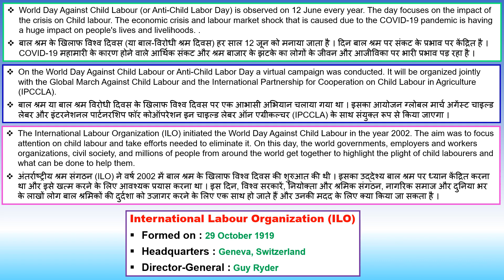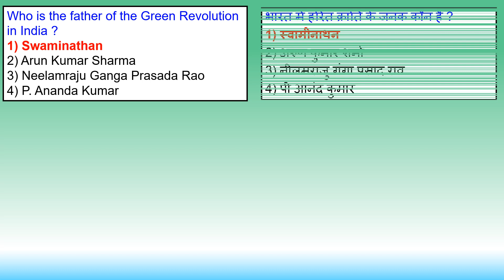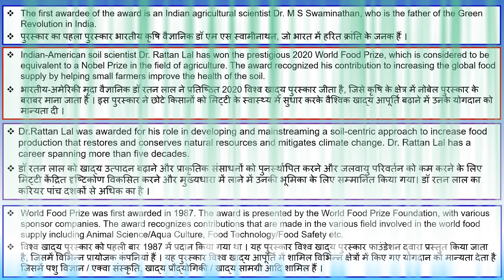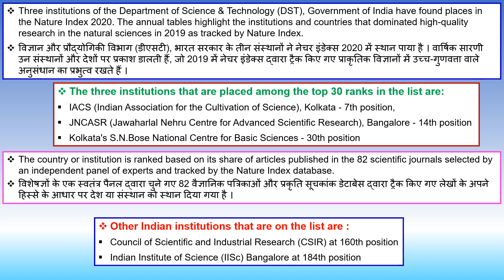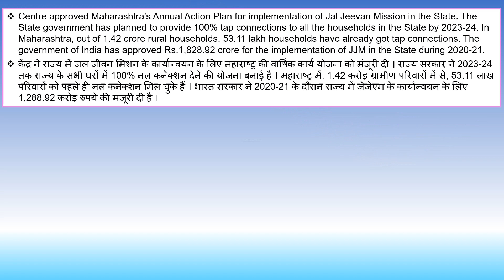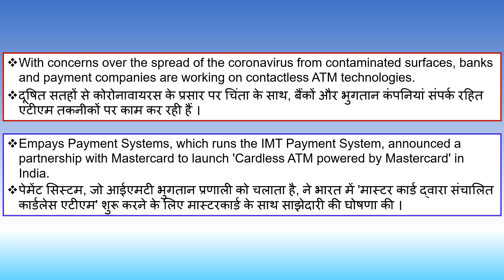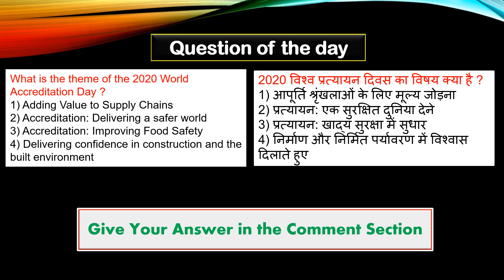13th June 2020 Current Affairs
For daily update of Current Affairs and more study materials